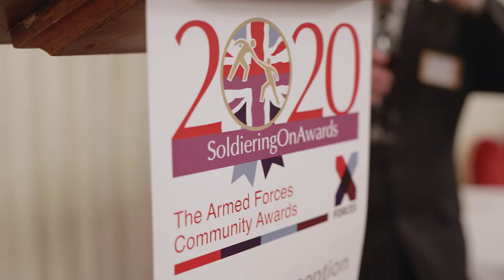"Vote now!" Lt Gen Nugee at the SOA2020 Finalists Reception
Lieutenant General Richard Nugee, Chief of Defence People at the Ministry of Defence, speaking at the Soldiering on Awards Finalists Reception on 20th February 2020.

The People's Choice award nominees have been elected by the Independent Judging Panel from the nominations across all Award categories, to represent the diversity and capture the spirit of the Armed Forces Community’s Soldiering On Awards. The vote closes on 4th March 2020, so don't wait around - get voting now!